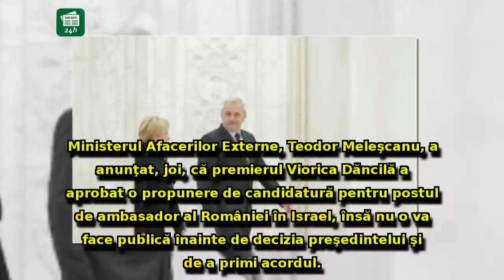Premierul Dăncilă S-A CONFORMAT, după ULTIMATUMUL lui Dragnea: Numire de ultim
Premierul Dăncilă S-A CONFORMAT, după ULTIMATUMUL lui Dragnea: Numire de ultim moment în diplomaţie